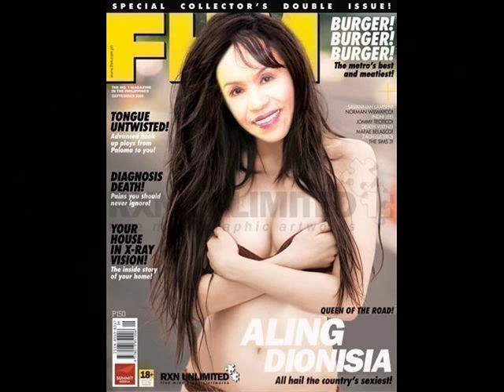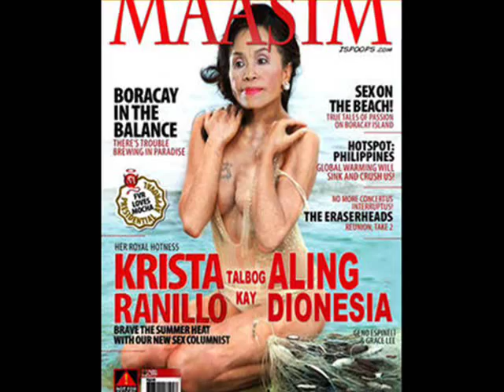Lakwatsera sunbox cute and Prensipe aBante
Calceta's Pride.. Sunbox cute and Prinsipe aBante..